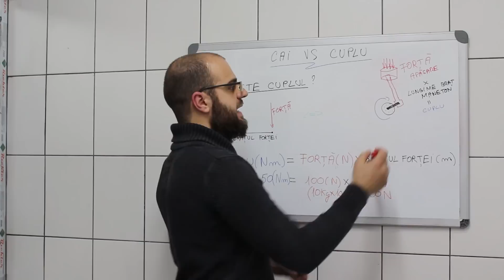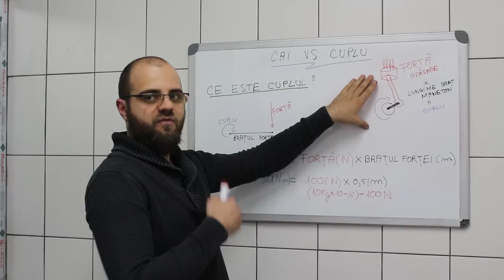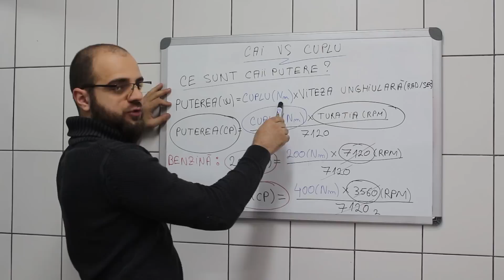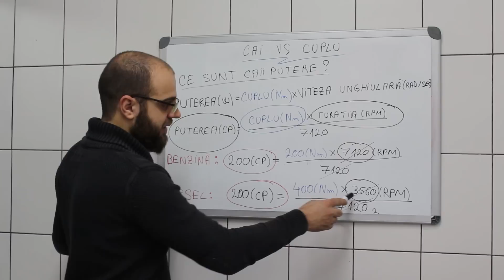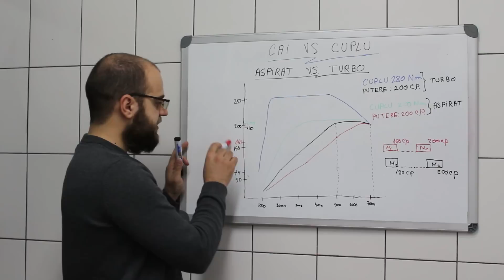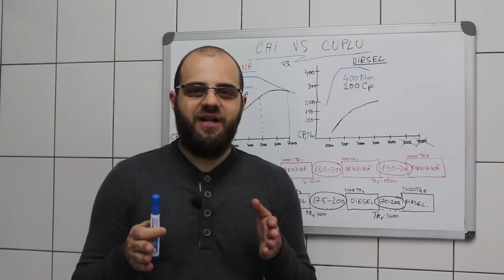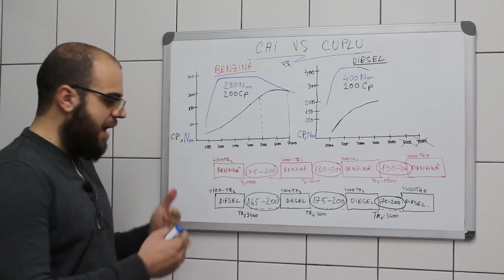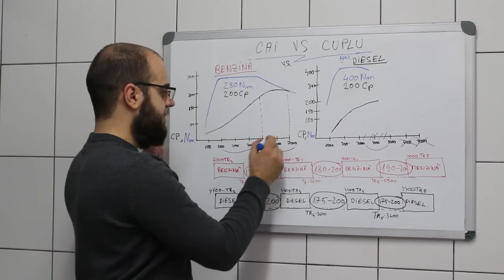CE SUNT CAII PUTERE SI CE ESTE CUPLUL? Silviu Ghita | Tehnic Ep. 2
Daca vreodata v-ati intrebat ce sunt caii putere si ce este cuplul motor, astazi avem raspunsul pentru voi impreuna cu Silviu Ghita De asemenea, vechea dilema Benzina versus Diesel este si ea adresata in clipul de astazi.

Esti curios sa vezi cine castiga? Urmareste clipul si vei afla :)

Muzica: davidcuttermusic.co.uk